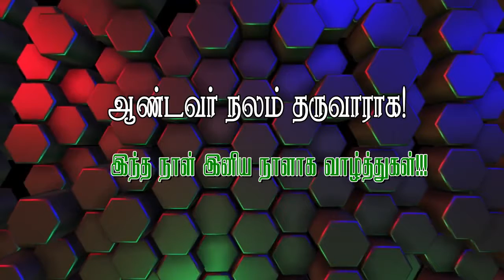இன்றைய மன்னா|திருப்பலி வாசகங்கள்|18 08 2021